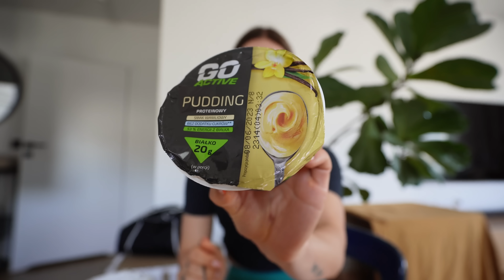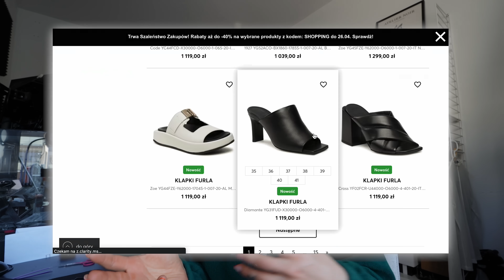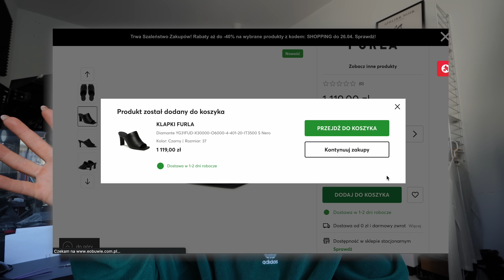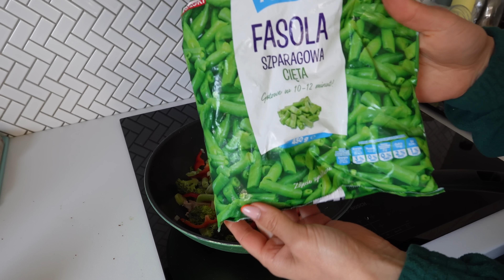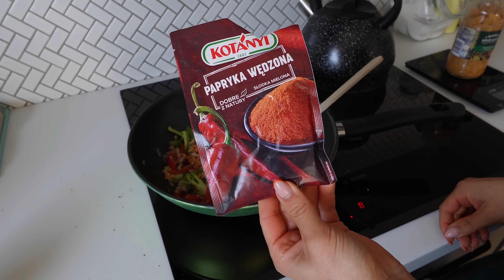CAŁY DZIEŃ JEDZENIA 🍲 // podsumowanie redukcji i powrót na utrzymanie // 2400kcal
Hey! Zapraszam na kolejny Dzień Jedzenia!

CAŁY DZIEŃ ok 2441kcal / 150,4 B / 86,34Tł / 267,3 W

❀przekąska 152kcal 20 B / 2,6T / 12 W
Go Active Pudding Proteinowy 200g

❀ŚNIADANIE 702kcal 45,9 B / 29,5T / 62,9 W
bułka żytnia 55g
twarożek grani 150g
3 jajka
ogórek 100g
rzodkiewki 45g
olej rzepakowy 5g

❀SZYBKIE CURRY Z SOCZEWICĄ 573kcal 42,1 B / 18,7 T / 55,9 W
cebula 50g
mięso mielone z szynki 100g
brokuły 130f
papryka 100g
fasolka szparagowa 50g
soczewica 150g
passata 70g
mleczko kokosowe 100g
oliwa z oliwek 5g

+sól, papryka wędzona, czosnek, słodzik, curry

❀przekąska 325kcal/15,8B / 12,5T / 37,5W
Maćkowy serek waniliowy 250g

❀OWOCOWE PLACKI 689kcal/ 26,7B / 23,1 T / 99W
jajko
maślanka 80g
sól 4g
słodzik do smaku
proszek do pieczenia 3g
banan 60g
jabłko 60g
gruszka 60g
maliny 50g
mąka 70g

+olej do smażenia 5g

+orzechowy sos( 30g masła orzechowego, 50g jogurtu naturalnego, sól, słodzik)

*fragment we współpracy reklamowej z AleRabat.pl*

FAQ:
❀ rocznik 1993
❀ 170cm wzrostu
❀  Gdynia
❀ vlogi kręce sony zv1